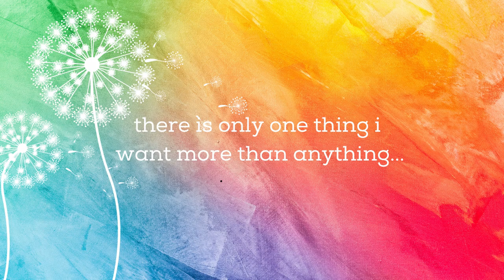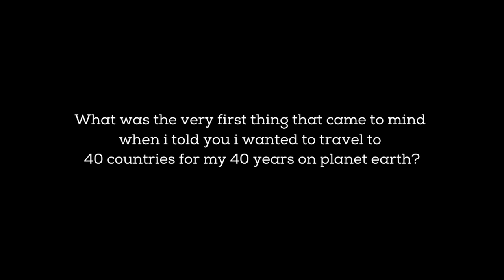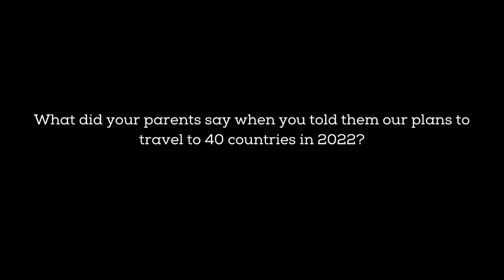Questions for my husband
✨Wondering why we are travelling around the world for a year with a young family? Watch as I do a Q+A with George

QUESTION – Have a question about looking after yourself or family? Drop it in the comments!

Hiiii guys, Liza Schizas here. We are a family of 4 lifestyle channel creating a new revolution of health and positive vibes in our imperfect way 😉.
Our motto: 𝕋𝕣𝕒𝕟𝕤𝕗𝕠𝕣𝕞𝕒𝕥𝕚𝕠𝕟 𝕔𝕒𝕟 𝕙𝕒𝕡𝕡𝕖𝕟 𝕥𝕠𝕕𝕒𝕪. 𝕐𝕠𝕦 𝕕𝕖𝕔𝕚𝕕𝕖.